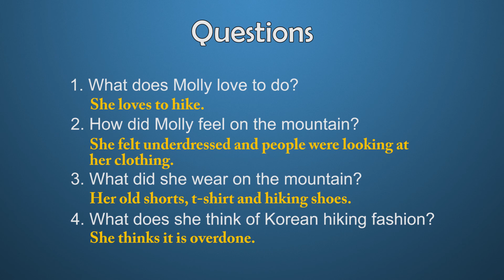Culture Shock Korea: Hiking Fashion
Molly talks about the complicated Korean hiking fashion that shocked her.  She likes simple clothes, but in Korea, hiking is a sophisticated sport.

The Korean Culture Shock series has 17 video lessons and growing!  Watch these funny and interesting stories to improve your English listening skills.

Join Us to Support Us!

Check us out!